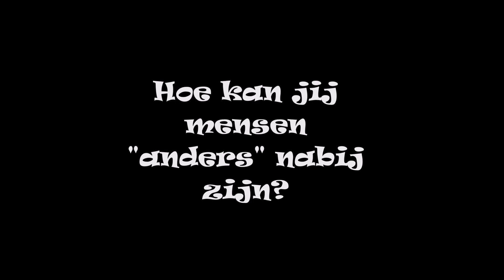Curd Fieux - Potpourri sociale winkel